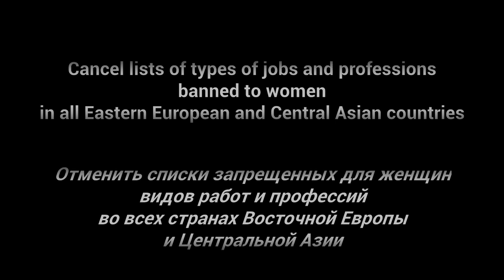Гиссу Джахангири (FIDH) в поддержку кампании All jobs for all women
Гиссу Джахангири /Guissou Jahangiri (Афганистан), вице-президент Международной федерации за права человека (FIDH), в своем обращении в поддержку кампании all-jobs4-all-women говорит о тяжелом экономическом положении женщин Таджикистана: в стране огромная безработица, сотни тысяч жителей страны находятся в трудовой миграции за границей, женщины заняты преимущественно в домашнем хозяйстве и «традиционных» сферах, не предполагающих хорошего образования и высоких зарплат.